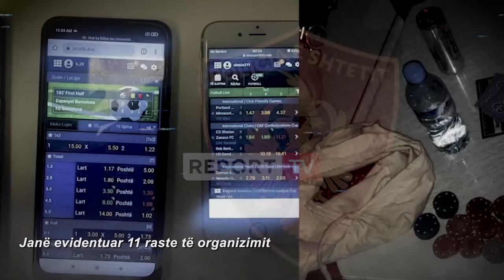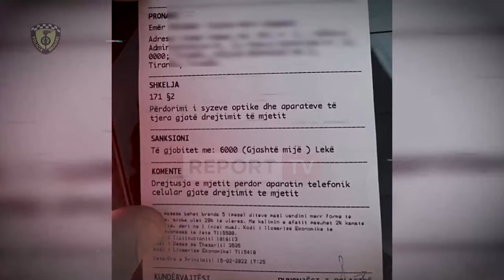535 të arrestuar në një javë në të gjithë vendin! Gjatë 24 operacione, sekuestrohen armë zjarri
Gjatë një jave u arrestuan, proceduan dhe shpallën në kërkim 535 persona në total nga forcat e Policisë së Shtetit. Nga këta 164 u arrestuan për vepra të ndryshme penale, 354 të proceduar dhe 17 të shpallur në kërkim. Sipas statistikave të përpiluara nga Drejtoria e Përgjithshme e Policisë së Shtetit, nga e hëna e 14 shkurtit u kapën në total 36 persona në kërkim, 31 prej të cilëve në kërkim kombëtar dhe pesë të tjerët në kërkim ndërkombëtar. Si rezultat i kontrolleve u zhvilluan 24 operacione policore të koduara: "Four", "Transit", "Stacioni", "Ndërveprimi", "Restart", "Bradasheshi", “Ulëza”, "No more", "Seven", "Eksplozivi", "Fati i lojërave" në tre raste të ndryshme, "Fake Test", "Lastra", "Lumthi", "Gramsh 2022", "Shëtitësi", "Lalm i Ri", "Contraband", "Moonlight", "Vjosa e pastër", "Ëhiteness" dhe "Shoshan".

Në fushën e armëmbajtjes pa leje, si armë zjarri, armë të ftohta dhe municion luftarak, u evidentuan 13 raste, me 8 persona të arrestuar, 4 të proceduar dhe 1 në kërkim. Sa i përket sekuestrimeve të materialeve të paligjshme u gjetën 4 armë zjarri, municion luftarak, 8 armë të ftohta, 450 gramë kokainë, 73 kilogramë kanabis, rreth 1 milion euro të falsifikuara, një sasi paketash kontrabandë, peshore elektronike, çipsa, monitorë për lojëra fati, granata, radio policie dhe sende të tjera.